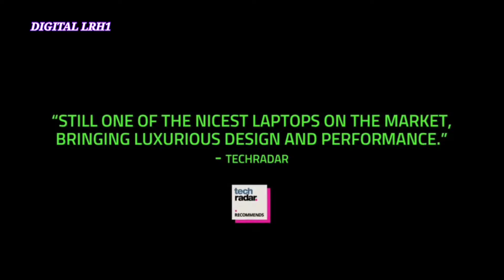powerful 2022 gaming laptops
Razer Book  Laptop: A Powerful and
 Portable MachineMachine

Things we love about the laptop
Great build quality, good working performance, slim size, lightweight for a 15 screen laptop. The Razer has about this item is lightweight for a 15/14 inch screen laptop at 4.4 pounds and has pretty decent battery life at 5 hours with an average 50% brightness on display. Plus the HDMI port works really well. One downside to the product is that it doesn't have Bluetooth or Ethernet connectivity but most laptops don't offer these features anyways. Overall we would recommend the device to anyone looking for a cheaper alternative to other high-end laptops such as Apple or Microsoft but still want something that's portable and affordable. It has a keyboard that is easy to type on which makes up for the lack of backlighting. It also offers different viewing angles which come in handy when using different devices from mobile phones to smart TVs. For those who are really nitpicky about their screens, we recommend pairing this laptop with another external monitor for added comfortability (or use an HDMI cable). Another thing to note about this laptop is that there isn't an abundance of bloatware so you won't be constantly waiting for your computer to shut down programs you don't need or want. If you're looking for a powerful machine without paying too much money, we highly recommend checking out the Razer!

Things we don’t like about the laptop
There are a lot of things that I don't like about this laptop. The one that bothers me the most is the fact that there is no Ethernet jack on it. This was one of my favorite features on my old MacBook Air and without it, I feel totally cut off from my office network. The second thing I don't like about this laptop is the fact that there is only a 6 hour battery life. There were times when I left work where there were two hours left of battery power on my computer, but now with this machine, if we run low on battery power we're completely out of luck because there's no way to plug in our charger. I've been trying to find something about this item online or someone else who has had a similar experience, but so far I haven't found anything about it. What do you think about the Good working About this item?